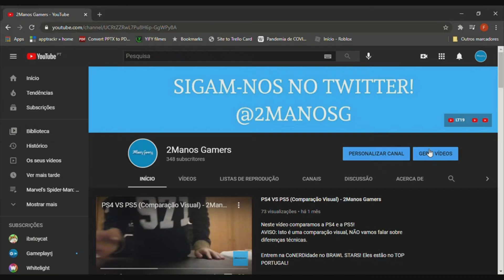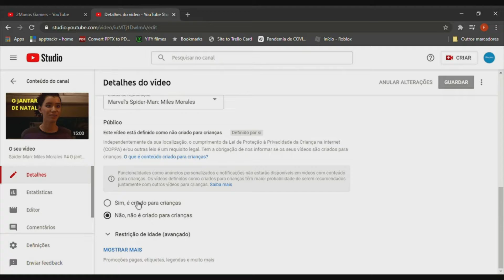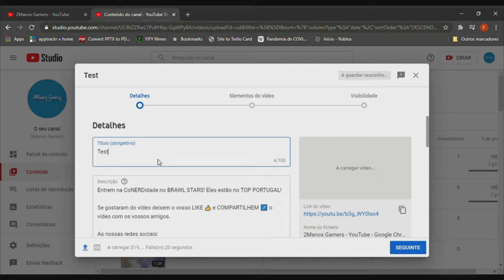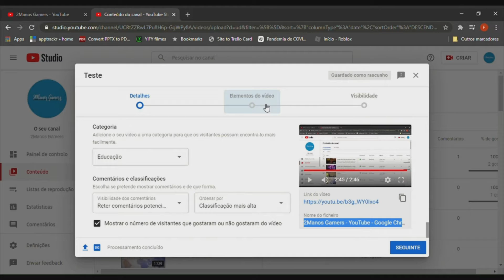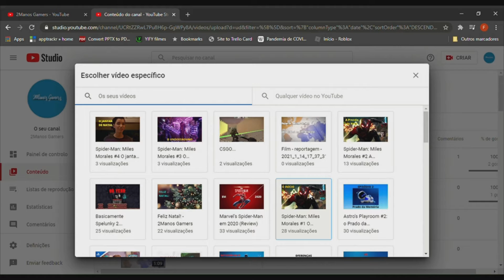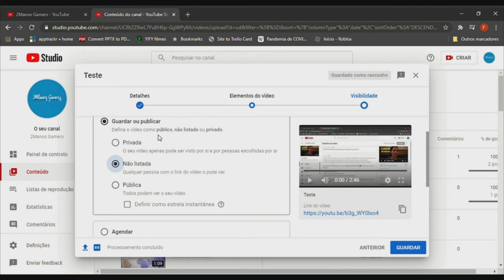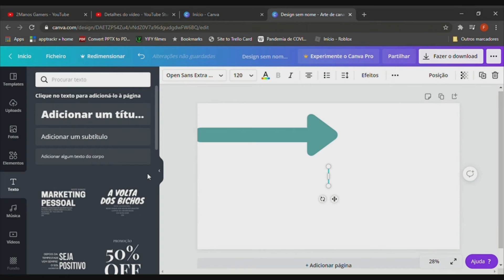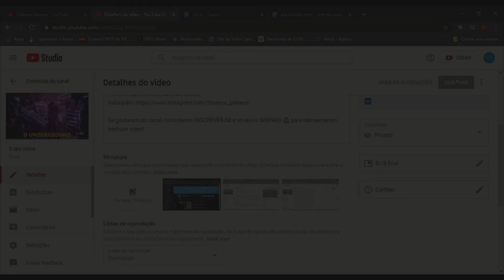Como Publicar um vídeo no Youtube corretamente (Thumbnail, descrição, tags...)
Neste vídeo ensino como publicar um vídeo no Youtube corretamente com todas as informações básicas. Também vais aprender a fazer thumbnails (miniaturas) com o site Canva!

Por alguma razão em certas partes do vídeo o microfone fica com alguma interferência, pedimos desculpas pela inconveniência.

Se gostaram do vídeo deixem o vosso LIKE 👍 e COMPARTILHEM ↗️ o vídeo com os vossos amigos.